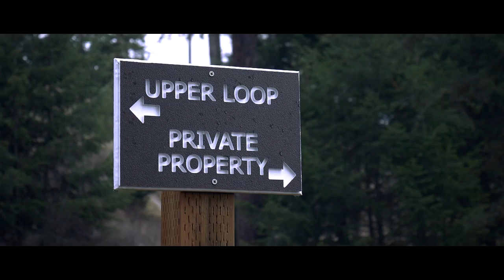Hiking with Friends - (WILL BETTS EDIT)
Chill and fun hike I had with some friends! Always a good time to exercise and enjoy nature. Filmed with a Panasonic Lumix G7

Directed by Will Betts
Edited by Will Betts

Filmmaker focused on capturing the moment.